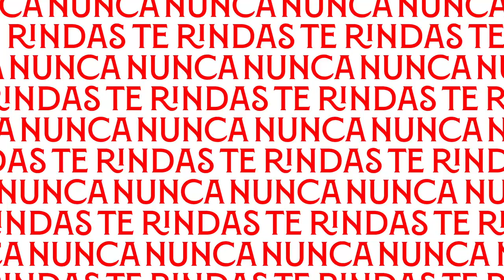0-0: empate sin goles para el Sevilla FC Femenino en El Gran Derbi del Sánchez-Pizjuán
Sevilla FC y Betis repiten el resultado de la primera vuelta en un Sánchez-Pizjuán que acogió a más de 12.000 personas.